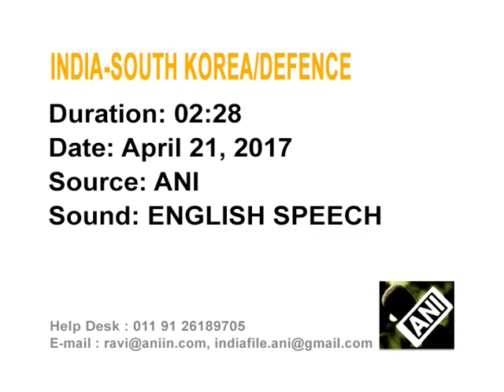India, South Korea sign agreement for defence shipbuilding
India and South Korea ink a Memorandum of Understanding (MoU) to boost cooperation in defence shipbuilding.